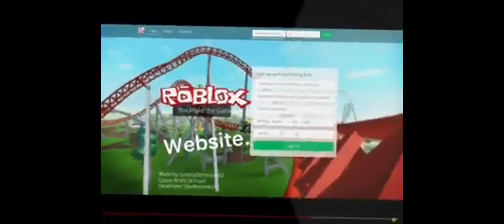New Roblox Vs Old Roblox